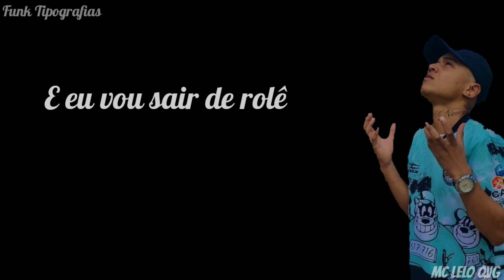TIPOGRAFIA - MC Lelo QVG - Na Imigrantes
Cantato:

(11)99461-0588